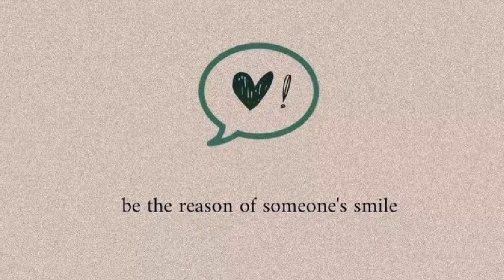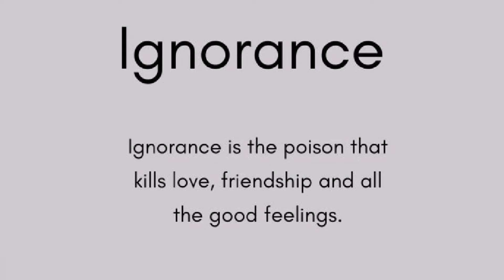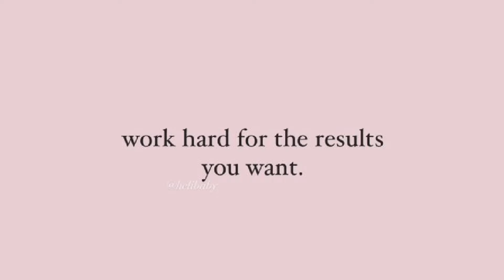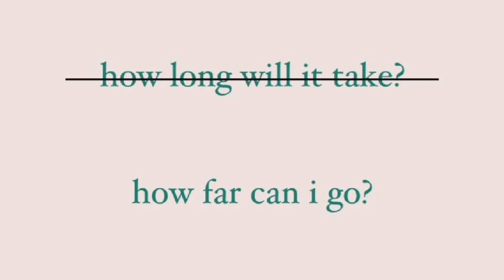quotes about life 🙂❤️